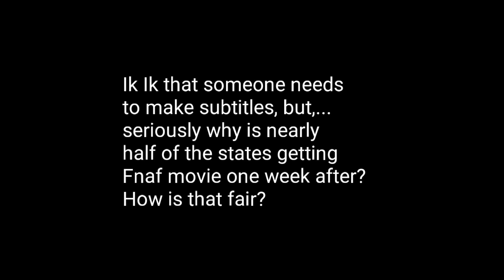How is THAT fair?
Say whatever. I know, I AM jealous. Jealous for people who are going to see the movie now. Whenever someone talks to me and cheers loudly I just text them "yea. enjoy."

I am not in mood for people talking about how are they happy to go see the movie now or how great the movie was.

I know it's bad but yea.